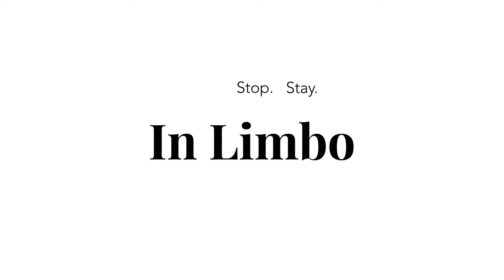Episode 2 - Dr. Christopher Tindale - Rhetoric, Argumentation & the Pandemic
An In Limbo Conversation with Christopher Tindale about rhetoric and argumentation in relation to the pandemic situation. For more details about his research, please check

An extensive list of philosophical publications on the pandemic is available